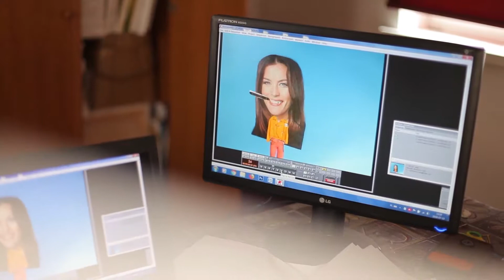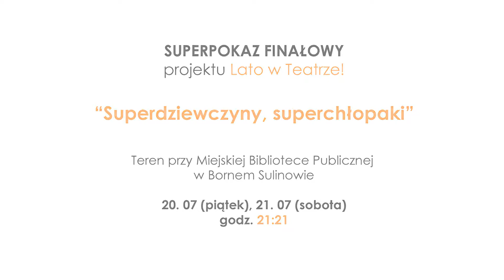Superdziewczyny, superchłopaki | Miejska Biblioteka Publiczna w Bornem Sulinowie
Projekt dotyczy stereotypów związanych z płcią. Inspirowany jest baśniami m.in. Kopciuszek, Brzydkie Kaczątko, Szewczyk Dratewka, a także pracami Elżbiety Jabłońskiej "Gry i zabawy domowe" oraz "Supermatka". Celem projektu jest przełamywanie stereotypów związanych z płcią, wspieranie współpracy, pozytywne promowanie różnic między dziewczynkami a chłopcami, kobietami a mężczyznami; ukazanie, że zarówno chłopcy jak i dziewczynki mogą rozwijać samych siebie i jednocześnie budować relacje. Dziewczynki mogą być silne, a chłopcy piękni. Poprzez udział w projekcie dzieci budują poczucie własnej wartości. Dzieci na warsztatach będą tworzyć własne baśnie, opowieści, realizowane w formie słuchowiska, animacji poklatkowych, etiud taneczno- ruchowych, historie o superdziewczynach i superchłopakach. Warsztaty mają stać się pomostem łączącym poważne zagadnienie dotyczące stereotypów związanych z płcią z dobrą zabawą.